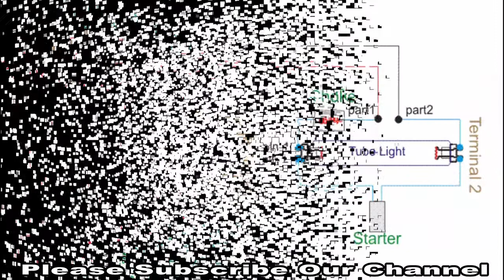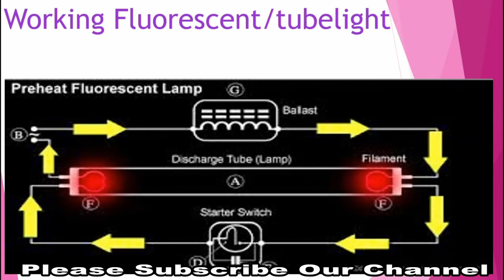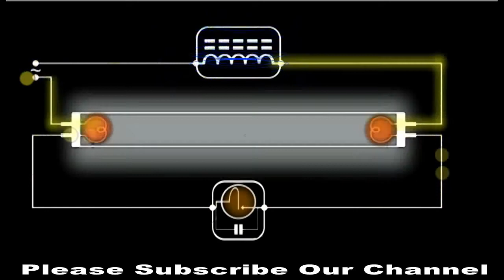How to connection tubelight &Working (bangla)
This videos shows how to test tubelight starter and choke or ballast with the help of series test lamp.I think this video is so useful for you.How to connection tubelight &Working (bangla so like my videos and subscribe my channel.Thanks